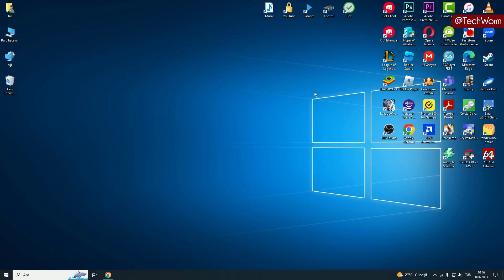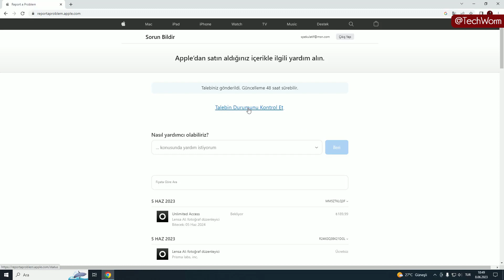App Store Para İadesi Nasıl Alınır? 48 Saatte İadenizi Alın!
Apple’dan Satın Aldığınız Uygulamalar veya İçerikler İçin Para İadesi Talep Etme

Apple, müşterilerine App Store, iTunes Store, Apple Books veya Apple TV uygulamasından satın aldıkları uygulama, film, müzik, kitap veya diğer içerikler için para iadesi talep etme imkanı sunuyor. Ancak, bu imkanın bazı şartları ve sınırlamaları var. Bu makalede, Apple’dan para iadesi talep etme sürecini ve dikkat etmeniz gereken noktaları anlatacağız.

Para iadesi talep etme süreci

Apple’dan satın aldığınız bir uygulama veya içerikten memnun kalmadıysanız veya yanlışlıkla satın aldıysanız, para iadesi talep etmek için aşağıdaki adımları izleyebilirsiniz:

Öncelikle, reportaproblem.apple.com adresine gidin ve Apple Kimliğiniz ve şifreniz ile giriş yapın.
Satın aldığınız ürünleri göreceğiniz bir sayfa açılacaktır. Para iadesi talep etmek istediğiniz ürünün yanındaki “Rapor Et” veya “Sorun Bildir” butonuna tıklayın.
Açılan menüden, para iadesi talebinizin sebebini belirten bir seçenek seçin. Örneğin, “Uygulama çalışmıyor”, “Yanlışlıkla satın alındı” veya “Açıklama ile uyuşmuyor” gibi.
Gerekirse, sorununuzu açıklayan bir açıklama yazın. Daha sonra, “Gönder” butonuna tıklayın.
Para iadesi talebiniz Apple tarafından incelenecektir. Talebinizin durumunu reportaproblem.apple.com adresinden takip edebilirsiniz.
Eğer talebiniz onaylanırsa, para iadesi işlemi başlatılacaktır. Para iadesinin hesabınıza yansıması, ödeme yönteminize ve bankanıza bağlı olarak değişebilir. Genellikle, 7 ila 10 iş günü içinde hesabınıza geri döner.

Para iadesi talep etmeden önce dikkat etmeniz gerekenler

Apple’dan para iadesi talep etmeden önce, aşağıdaki noktalara dikkat etmeniz gerekiyor:

Apple, para iadesi taleplerini bireysel olarak değerlendirir ve her zaman onaylamaz. Para iadesi talebinizin kabul edilmesi için geçerli bir sebebiniz olması gerekir.
Apple, satın alım tarihinden itibaren 90 gün içinde yapılan para iadesi taleplerini kabul eder. 90 günü aşan talepler reddedilir.
Apple, aynı ürün için birden fazla para iadesi talebinde bulunmanızı kötüye kullanım olarak değerlendirir ve hesabınızı askıya alabilir veya kısıtlayabilir.
Apple, uygulama veya içerik geliştiricilerinin kendi para iadesi politikalarına sahip olabileceğini ve bunların Apple’ın politikasından farklı olabileceğini belirtiyor. Bu nedenle, para iadesi talep etmeden önce geliştiricinin web sitesini veya destek sayfasını ziyaret etmenizi öneriyor.
Sonuç

Apple’dan satın aldığınız uygulamalar veya içerikler için para iadesi talep etme konusuyla ilgili özgün bir makale yazdım. Umarım bu makale sizin için faydalı olmuştur. Eğer daha fazla bilgi almak isterseniz, Apple’ın destek sayfasını ziyaret edebilirsiniz. Teşekkürler.🙏

Umarım bu video sizin için faydalı olmuştur.